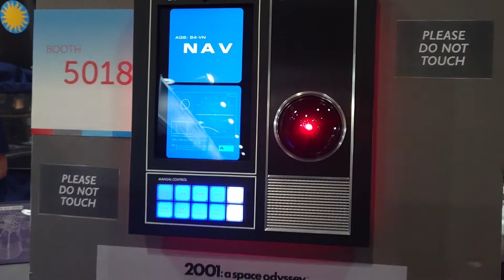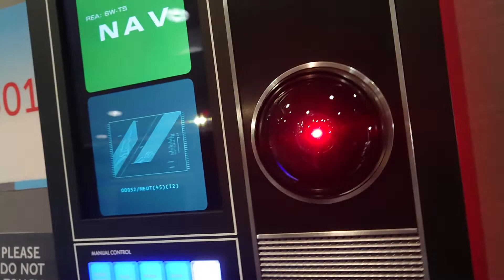2001: a space Odyssey HAL 9000 replica - New York Toy Fair 2019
New York City NYC 2019 toy fair
HAL 9000
Command Console
2001: a space Odyssey